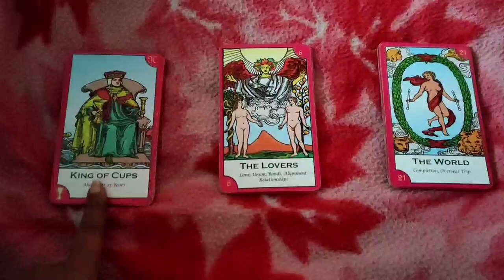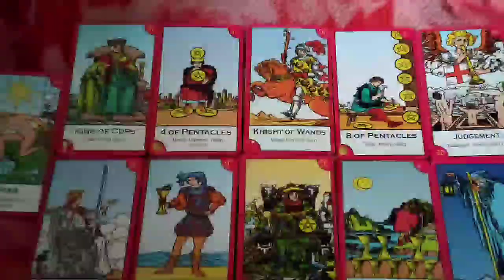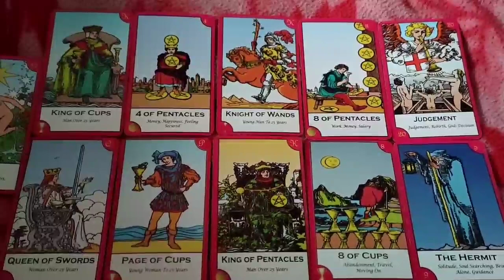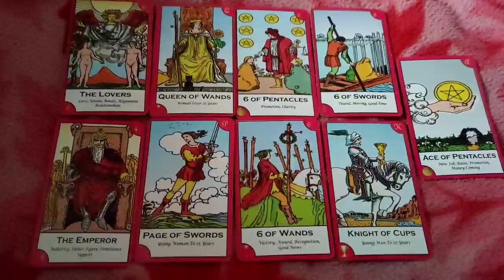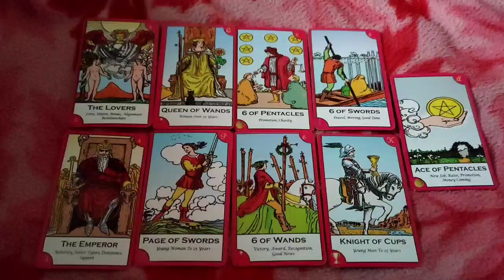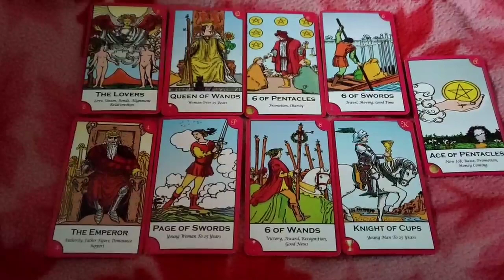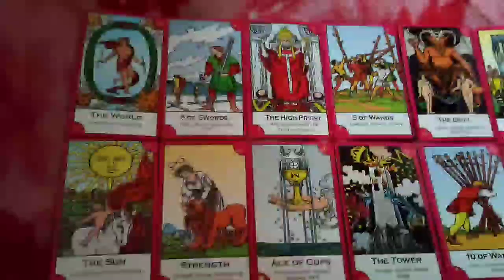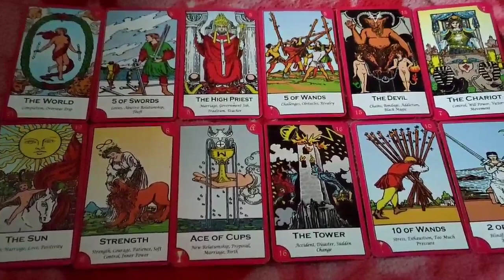Hindi Pick a Card Readings 💗 Future Spouse Details👰Kaisa Relationship hoga👩‍❤️‍💋‍👨lovelife✨ Tina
3. Comment on the video with your and email I'd 😍

Time stamps:
Pile 1👰 0:00
Pile 2🔮 14:28
Pile 3😍 25:08

Love you 😘😘❤️
Tina

Tina happiness